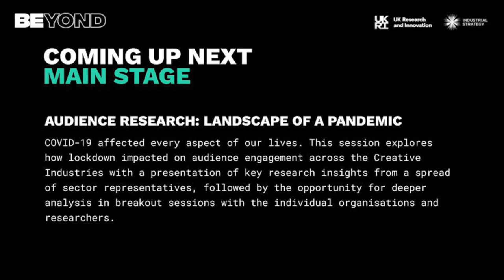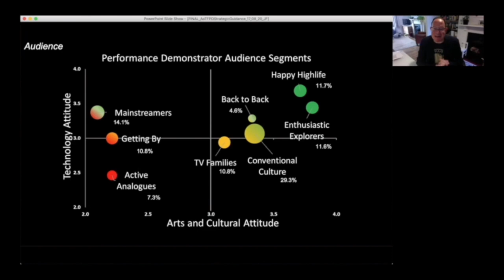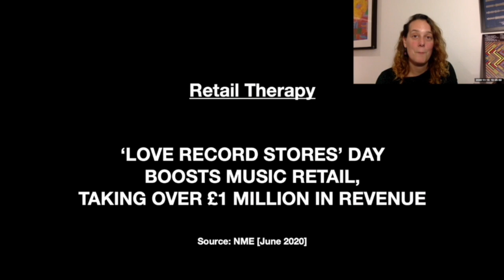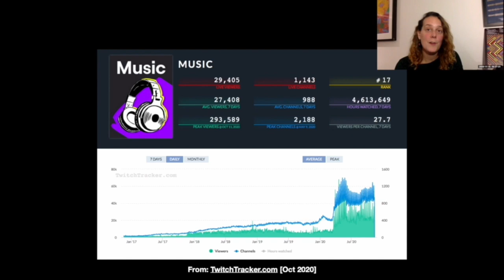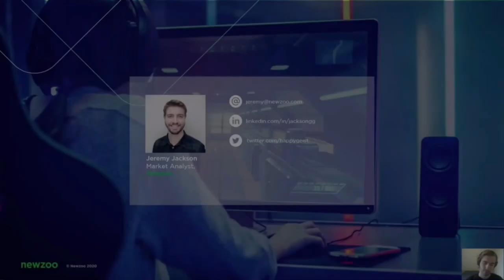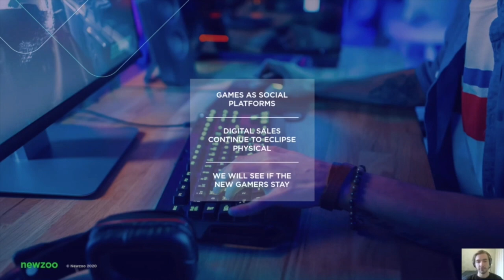Audience Research: Landscape of a Pandemic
COVID-19 affected every aspect of our lives. This session explores how lockdown impacted on audience engagement across the Creative Industries with a presentation of key research insights from a spread of sector representatives, followed by the opportunity for deeper analysis in breakout sessions with the individual organisations and researchers.